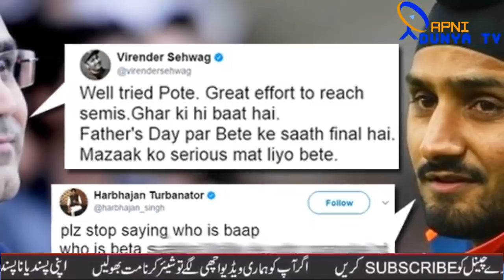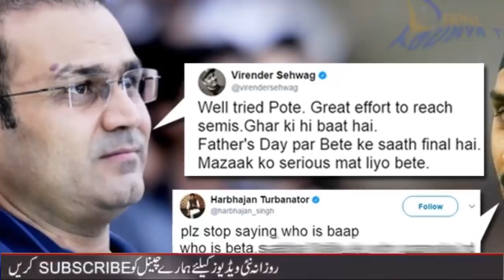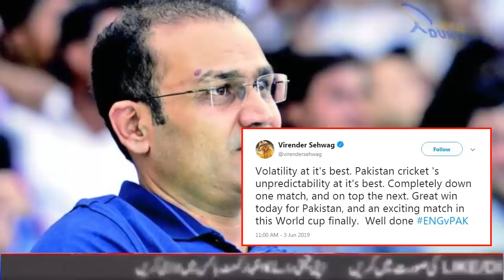Virender Sehwag Stunning TWEET On Pakistan Victory | Pak Vs Eng ICC World Cup 2019